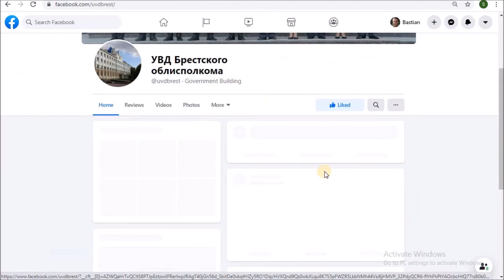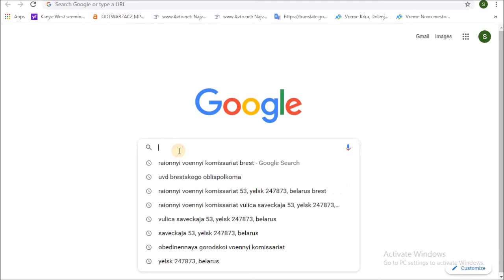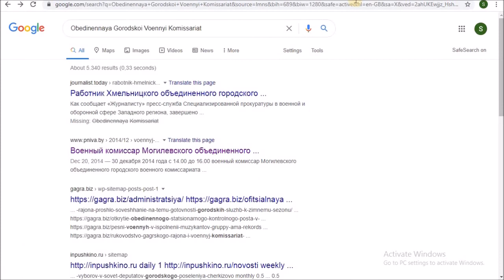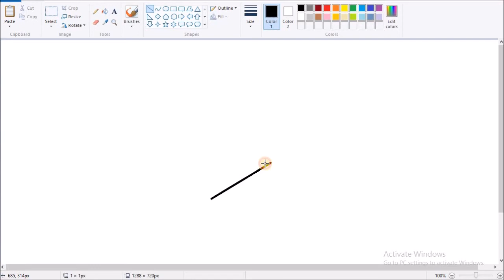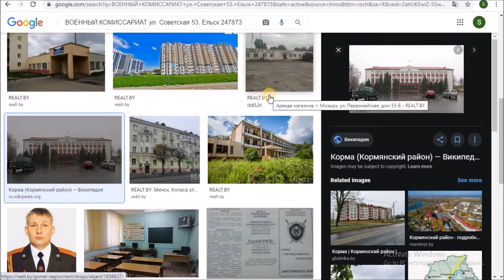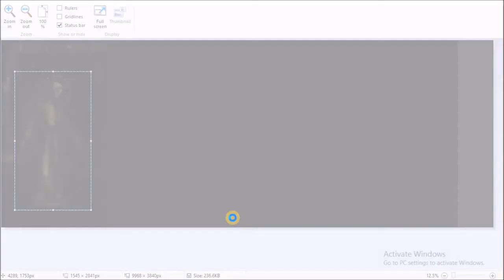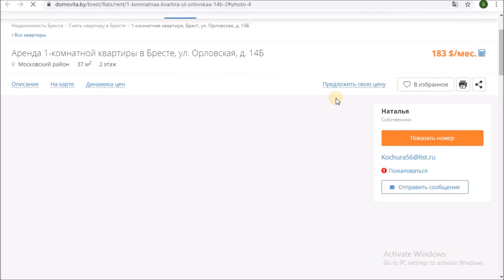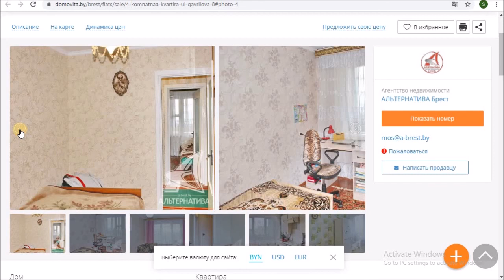Additional facts about memories from MK Ultraon Belarus Serghei who met me in Polish Strykow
MK Ultra additional facts about memories from MK Ultra on Belarus Serghei who met me in Polish Strykow and Belarus state where brought abducted from USA since 1995

Sergei(Sergei from Belarus as I have another one coming from Ukraine who does - is also Russian) doesn't have sister, but instead cousin(adult established family oriented female located also in his area was NOT his sister, but instead his cousin). This case in contrary to as Trump insisted to all parties involved is not about recognition of one, but first of all for us Slavs to see ourself infront of the world as human beings - its not about me only; it's about all of us.

Nobody can dispute from here on in ABSOLUTELY any way my presence in Belarus since 1995 - USA/EU can continue to see/hear know thing about what they have done, but they will never ever be capable to claim on how seen was not their crime(they hate us Slavs to exist).

 Next video will be about Tanja from Belarus - also same city as Serghei(Brest) - will talk about Lukashenko also in Slovenia, Germans/Americans in Belarus and so on.